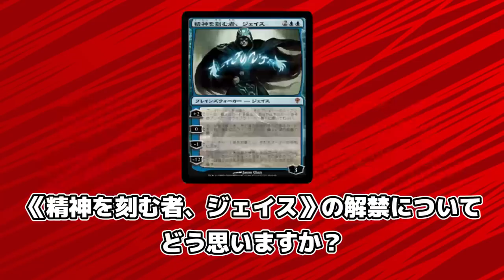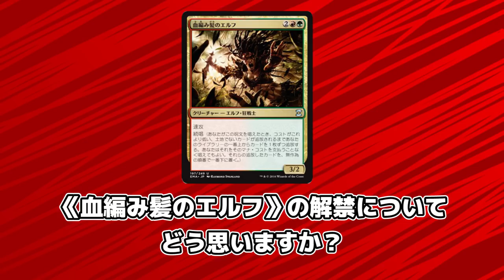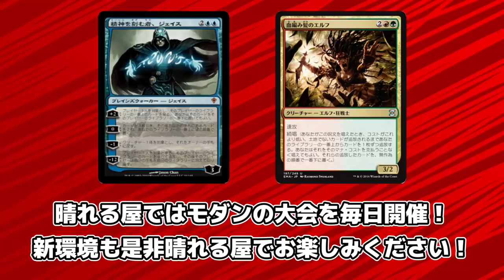【MTG】解禁されたカードについてプロの意見を聞いてみた【モダン】【晴れる屋】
2018/2/12、モダンにてにて
《精神を刻む者、ジェイス/Jace, the Mind Sculptor》
《血編み髪のエルフ/Bloodbraid Elf》
が解禁されました
この禁止改定についてプロに意見を伺いました。

■《精神を刻む者、ジェイス/Jace, the Mind Sculptor》シングルカード

■《血編み髪のエルフ/Bloodbraid Elf》シングルカード